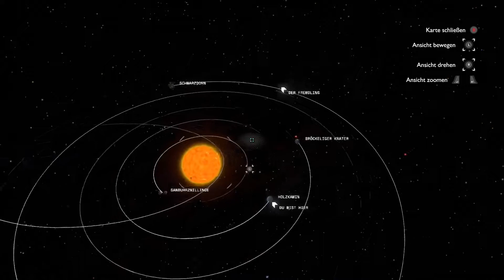Outer Wilds - Echoes of the Eye - deutsch - 08 Das hatte ich mir anders vorgestellt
Story-focused Let's Play von Outer Wilds - deutsch/german. Blind.

Outer Wilds ist die Geschichte eines jungen Kamina, der auszieht sein Sternensystem zu erkunden. Welche Wunder wird er wohl entdecken? Kommt mit und begleitet ihn auf seiner Reise.

Falls euch das Spiel gefällt, unterstützt doch bitte die Entwickler und kauft das Original:

«Outer Wilds» Preisgekröntes Sci-Fi Abenteuer von Mobius Digital/Annapurna Interactive (2020).